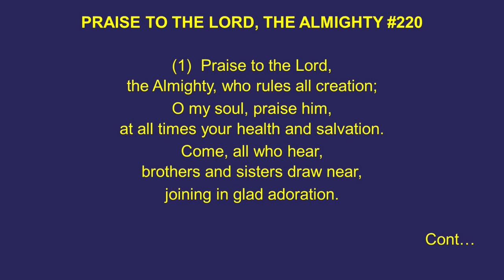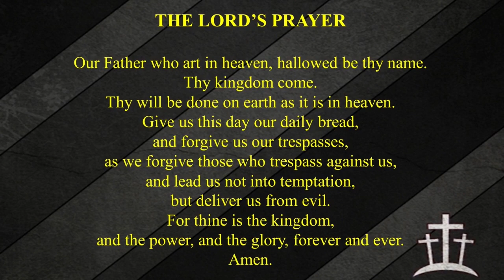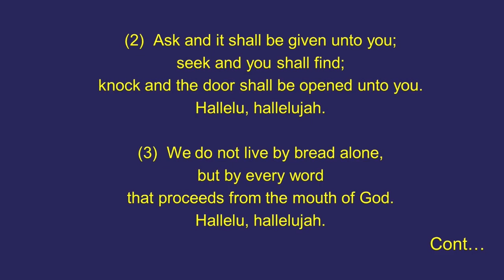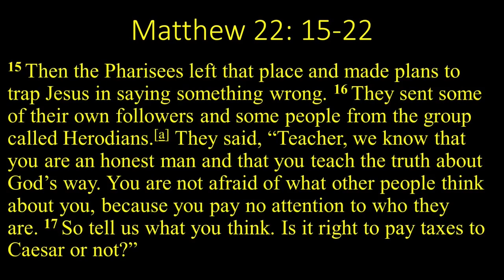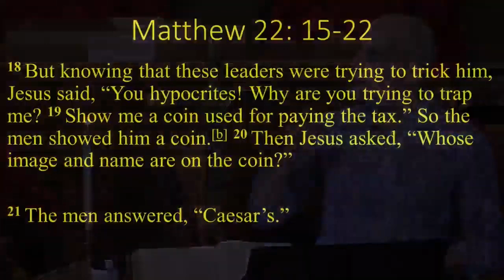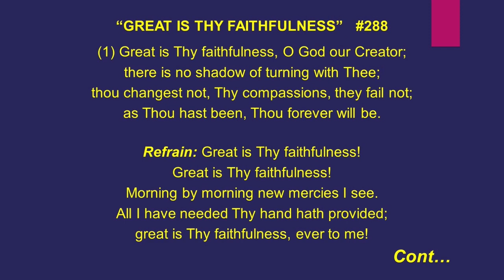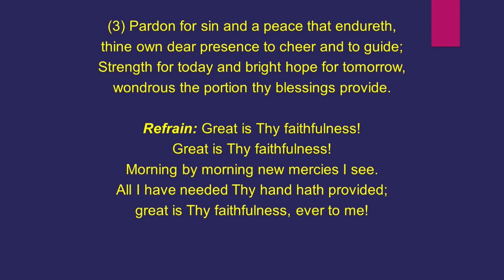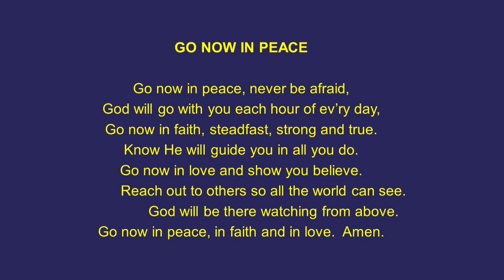Message: Is it Right?, Reading Matthew 22: 15-22 - Edited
Riverside United Church Service -

This week's message:  "Is It Right?"

Service / Message:  Rev. Andrew Gilliland
Organist/Pianist:  Margita Lange
Reading:  Jim Cooke
A/V Team:     Luke,  Arlene, Cliff, Gord, Malcolm
Greeters:    Betty,  Barb,  Janet P,   Nina,  Laurie G